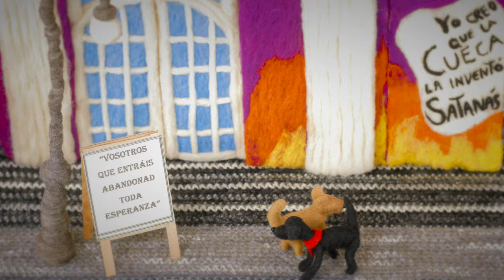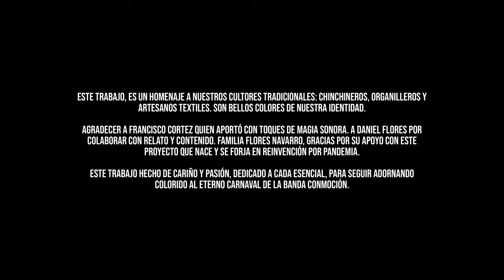Banda Conmoción - A LA CALLE - Video oficial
“A LA CALLE”
Es el nuevo sencillo de Banda Conmoción, el que nace como un sentido homenaje a la tradición del Chin Chin y el organillo, patrimonio cultural de Chile. Una composición musical en ritmo de Foxtrot, que enaltece y expone la belleza rítmica corporal del Chinchinero, fusionado con la lírica urbana del estilo Hip - Hop.
Estreno Viernes 27 de Mayo de 2022
Autor: Jerónimo Carrasco
Compositor: Rafael Gamboa
Músico invitado: Ese Té (Dj)
Dirección General y animación stop motion: Carlos Flores
Dirección de fotografía y animación stop motion: Diego Flores
Postproducción audiovisual: Leonardo Toro
Postproducción sonido: Francisco Cortés
Confección y animación de remolinos: Amaya Flores
Tejidos: Sandra Navarro